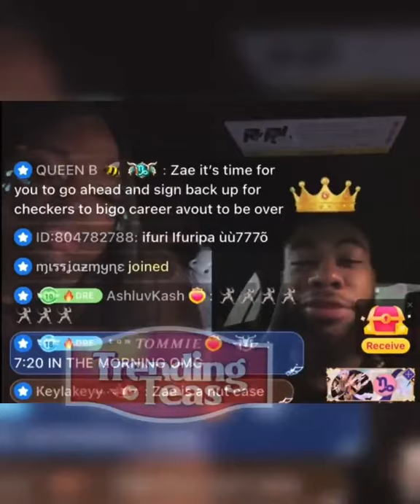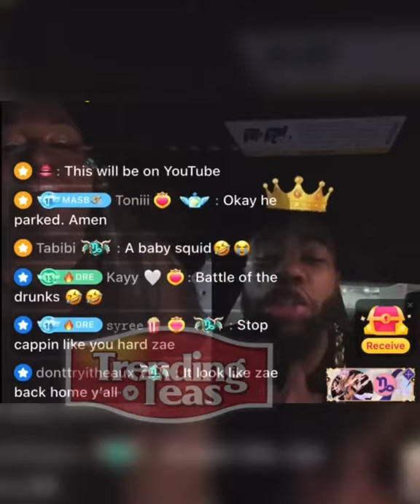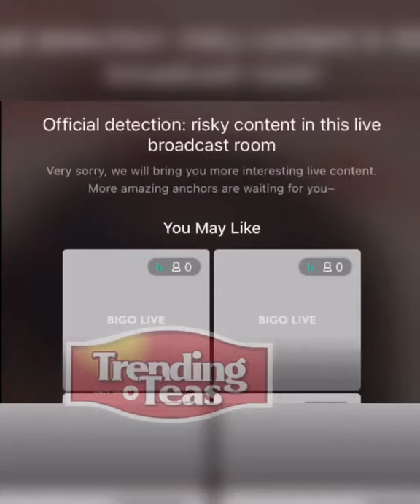TrendingTeas l Dre Baby vs Zae